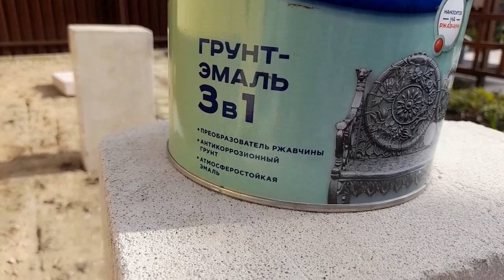Компостные ящики своими руками/compost boxes